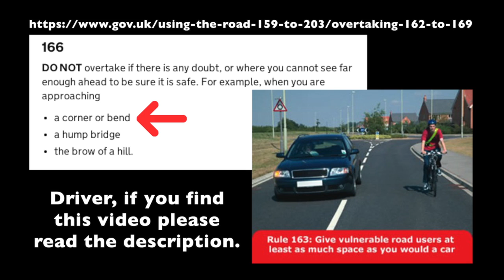Driver attempts overtake of cyclist around blind corner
Driver, I appreciate that you changed your mind and waited, but in all fairness you should never have attempted this in the first place. This is how cyclists are killed. Next time you overtake a cyclist, make sure you can leave a 2 second gap in front and behind and at least 1 metre between when you pass. You cannot do this around the blind bend. Waiting only costs you roughly ten seconds, so there is no point in risking it. Please drive safe!

VE07 WBO
VE07WBO
VE07-WBO